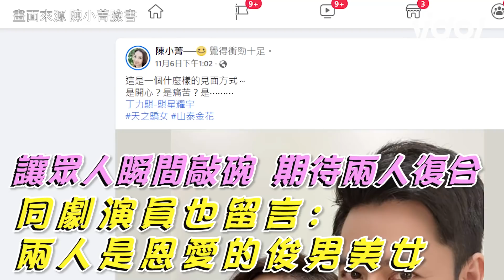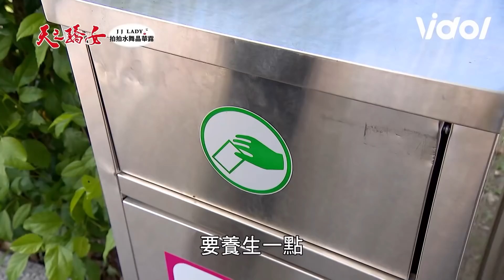娛樂大小事│《驕女》金泰CP合體放閃 網友敲碗盼山泰回頭是岸跟金花再續前緣│ Vidol.tv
大家會想要山泰跟金花再續前緣嗎～？